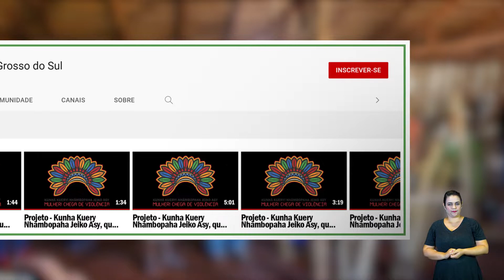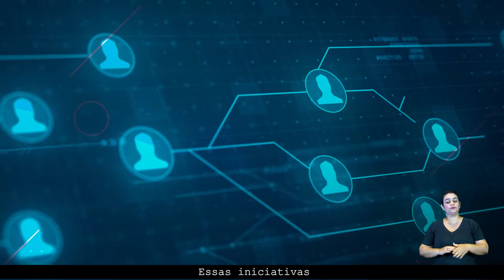Coordenadoria Estadual da Mulher em MS completa 10 anos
Criada pelo Provimento n. 244/2011, a coordenadoria é órgão vinculado à Presidência do TJMS e suas atribuições são relativas à gestão de políticas, ações e mecanismos de prevenção e combate à violência doméstica e familiar contra a mulher.

Nesses 10 anos de dedicação da justiça ao combate de todo tipo de violência doméstica e familiar, muitos projetos foram desenvolvidos, como o Protetivas Online, uma ferramenta que disponibiliza, por meio eletrônico, uma forma de solicitação de medidas protetivas de urgência, e que já conquistou o primeiro lugar no Ideathon AMB Lab.